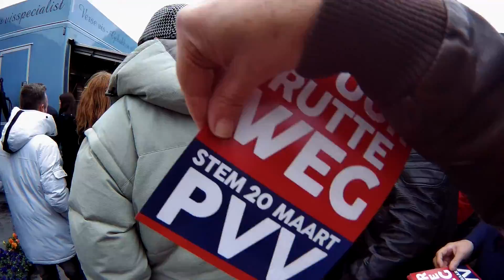Today at a Geert Wilders campaign. In Spijkenisse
Today at a Geert Wilders campaign.
In Spijkenisse.
Vandaag bij een campagne van Geert Wilders.
In Spijkenisse.